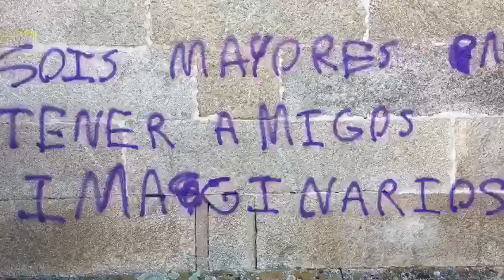Acto vandálico en la iglesia de Maside